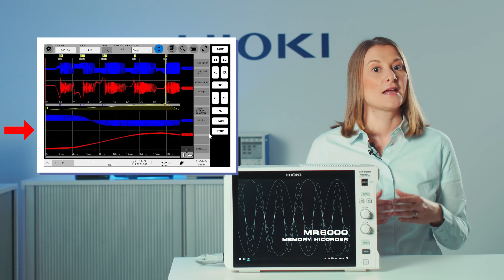High-speed data sampling or long-time data recording? Do both with Dual Sampling. MR6000 HIOKI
Discover how the HIOKI MR6000 and the dual sampling function transform data recording by simultaneously capturing high-speed events and long-term trends. This video summarizes the essentials for professionals seeking a powerful solution to optimize data collection and analysis.

WHAT IS BEST FOR MY DATA ACQUISITION?
In data acquisition, users often face a trade-off between high-speed sampling and long-term recording. HIGH-SPEED SAMPLING captures critical, rapid changes but consumes significant storage, while LONG-TERM RECORDING provides trend insights but may miss sudden events.
The MR6000 Memory Recorder solves this dilemma with the dual sampling function, allowing simultaneous high-speed and low-speed recording. When triggered the instrument captures detailed waveforms of abnormal phenomena or transients, while simultaneously logging low-speed trends, offering a complete picture before and after critical events. This not only preserves storage space but also accelerates data analysis.

- Dual-speed recording: Capture detailed transients and long-term trends in one setup.
- Efficient data management: Save storage and evaluation time with reduced data volumes.
- Customizable settings: Tailor sampling rates and trigger conditions to your specific test requirements.

SAVE DATA IN REAL-TIME WHILE MEASURING
Observe fluctuations for extended periods of time without reducing the sampling rate (Envelope function)
The system uses the envelope measurement method to record maximum and minimum values at set intervals while performing oversampling at 100 MS/s. The internal memory has a capacity of 1 G-words, which ensures that the measuring process can continue for a long time without any data loss.